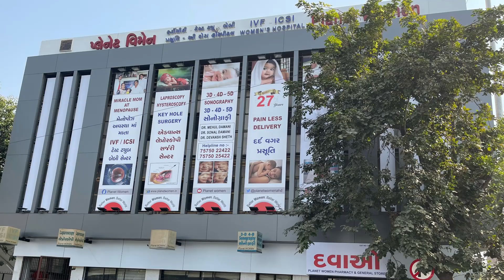Patient Feedback: Total Laparoscopic Hysterectomy Surgery | Planet Women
Welcome to Planet Women, the pioneering Fertility Centre in Ahmedabad, Gujarat, India since 1995. Our mission is to provide Advanced Assisted Reproductive Technology (ART) on par with global standards. At Planet Women, we offer a comprehensive range of services, including IUI, IVF, and cutting-edge techniques like vitrification, embryoscope, ERA, IMSI, and ICSI, significantly improving pregnancy success rates.
Our world-class facilities and ethical treatment have earned us accolades and helped patients from across the globe, including the USA, Canada, Nigeria, South Africa, Dubai, Russia, Germany, and Bangladesh. With over 27 years of experience, we boast the highest pregnancy and "Take Home Baby" rates, ensuring your journey from conception to childbirth is comfortable and joyous.
Join us as we strive to excel in gynaecological care, create a vast knowledge base, and enhance public healthcare through education and diagnostic camps. At Planet Women, your experience is our top priority, from advanced infertility treatments to exceptional maternity care.
👉🏻Key Highlights:
Over 27 years of expertise in fertility and gynaecological care.
Highest pregnancy success rates (70-76% per embryo transfer).
Leading techniques like IUI, IVF, IMSI, ICSI, and more.
World-class maternity unit with state-of-the-art facilities.
Ethical and standardized treatments attracting patients globally.
Let Planet Women be your partner in your journey towards parenthood and a healthy life.
“પ્લેનેટ વિમેન” ટેસ્ટ ટ્યૂબ બેબી સેંટર
Address: 'Planet WOMEN' IVF Centre & Advanced Women's Hospital, Planet Women House, Sahajanand College Cross Road,
Near Nehrunagar Cross Road, Ambawadi, Ahmedabad-380015, Gujarat (INDIA)
Dr. Mehul Damani & Dr. Sonal Damani
Dr. Devansh Sheth & Dr. Vidhi Patel
IVF and Infertility Specialists
Endoscopic Surgeons
👉Follow us on : Facebook: @Planet Women